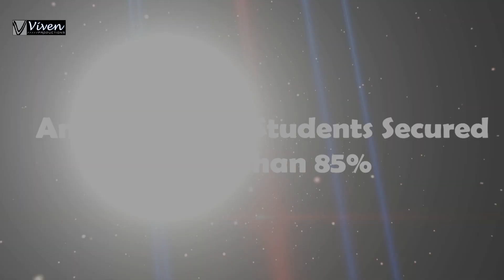Bhatia Classes ssc results 2017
BHATIA CLASSES (ULHASNAGAR)

FOR STD. VIII, IX, X AND XI & XII COM